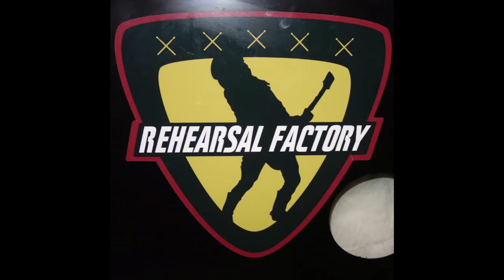Raga Jazz Ensemble rehearsal in Canada